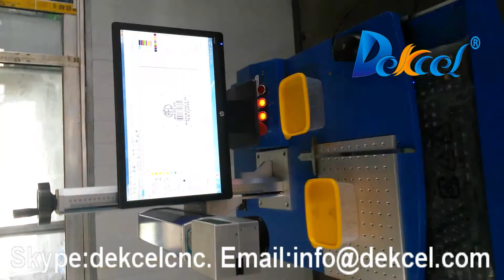Dekcel Fiber laser marking machine for plastic bar code marking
If you needs to do laser marking machine work,please contact with us.Jinan Dekcel Cnc Equipment Co,.Ltd.

Skype:dekcelcnc.
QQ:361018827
Weichat:minzuiweixiao